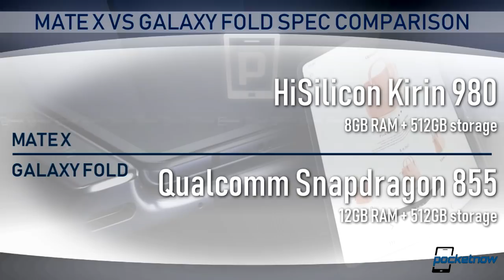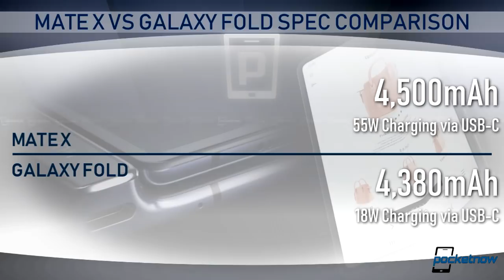Huawei Mate X: Late Techs or Latex? ft. Nicole Scott, Adam Conway | PNWeekly 347